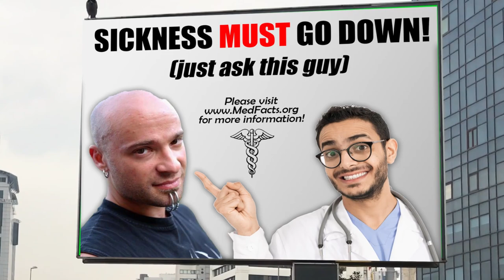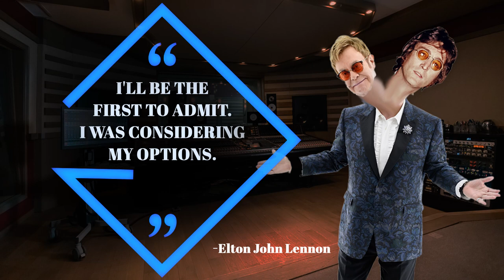How Down With The Sickness influenced modern medicine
More than just a nu-metal hit, this song literally saved lives.

🎵MORE MEME VIDEOS!

👍My AMAZING Patrons:
Allen
Amazinations
Berk Cangüloğlu
Casualty of Society
Chainsaw Reacts
Cláudia Moreira
Dean Brown
Dean Eldridge
Emily Lopez
Flavoured Games
Ian Eichelberg
James Miller
James Herington
Jo-Anne
Kenny
Ker246
Kjetil Holst-Larsen
Lee Martinez
Luca Marinello
Max Gettler
Micah Argeropoulos
Nicolas Nuyken
Pathanoid
Peter Dornowski
Piers Landon-Lane
QFS Aviation
Sabrina Reece
Sean Rushford
Seveer
Shane Cash
shelly
Tommy Wimmer
Travis Ladner
Transit of Venus
Yankton
Yelo Chey
Zack Born
Zildjian 65